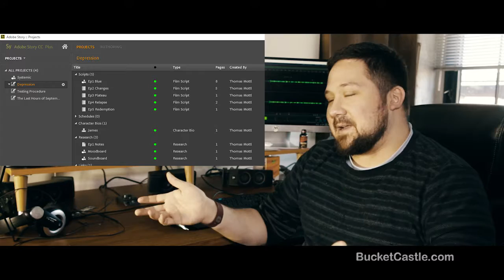Bucket Vlog #0: The Pre-Vlog-Vlog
Instead of deleting my rambles, I loaded it up into Premier and edited together a quick pre-vlog to the vlog.
So... yeah.